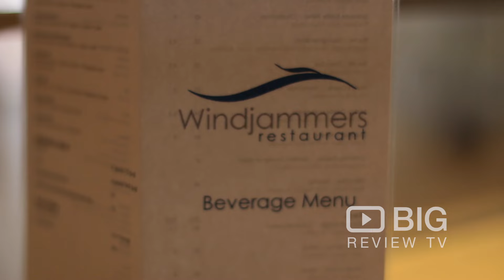Novotel Wollongong Northbeach, Hotel in Sydney for Accommodation or for Booking Hotel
Check in to 4-star comfort at Novotel Wollongong Northbeach hotel right opposite the surf patrolled beach. Your welcoming modern room's panorama windows make the most of superb sea and mountain views. A surf or a beachfront jog and a delicious buffet breakfast with a Pacific Ocean backdrop get your day off to a sunny start at Novotel.

Novotel Wollongong Northbeach
 2-14 Cliff Rd, North Wollongong NSW Australia 2520